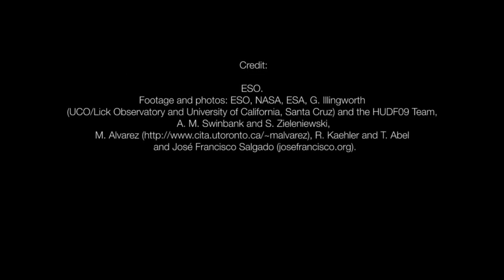eso1041b.m4v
ESO. Editing: Herbert Zodet. Written by: Richard Hook and Douglas Pierce-Price.  Narration: Dr. J. Music: movetwo.  Footage and photos: ESO, NASA, ESA, G. Illingworth (UCO/Lick Observatory and University of California, Santa Cruz) and the HUDF09 Team, A. M. Swinbank and S. Zieleniewski, M. Alvarez R. Kaehler and T. Abel and José Francisco Salgado (josefrancisco.org). Directed by: Herbert Zodet.  Executive producer: Lars Lindberg Christensen.